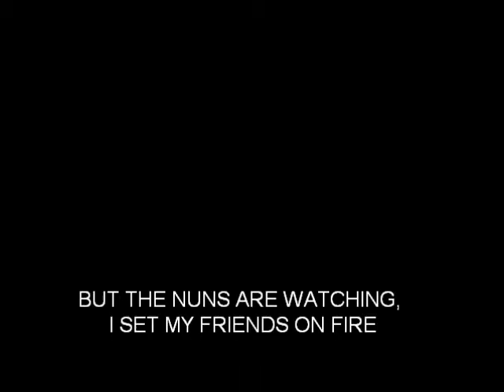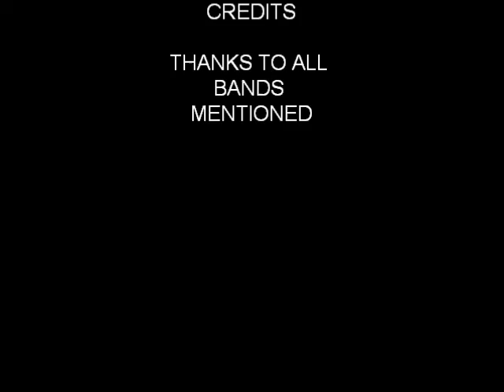F#K MONTAGE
A few of my songs with fuck in them